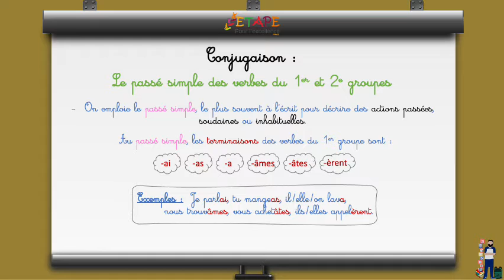Leçon N°25 S13 Le passé simple des verbes des 1er et 2e groupes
Capsules du programme de la cinquième année primaire en langue française.